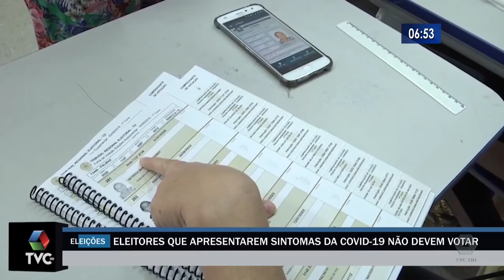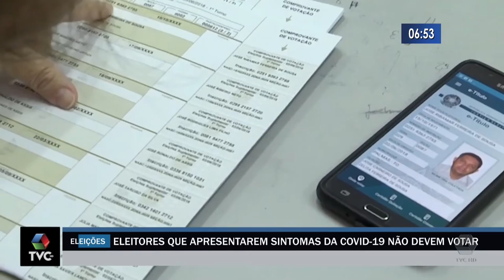Eleitores que apresentarem sintomas da Covid-19 não devem votar